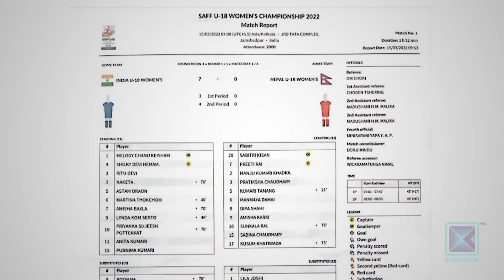सन् २०२७ वा २०३१ मा महिला फिफा विश्वकप खेल्ने लक्ष्य बोकेको नेपाली महिला फुटबलको यस्तो छ अवस्था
सन् २०२७ वा २०३१ सम्ममा महिला फिफा विश्वकप खेल्ने लक्ष्य बोकेको नेपाली महिला फुटबलको यस्तो छ अवस्था